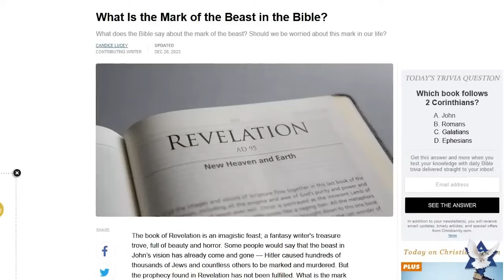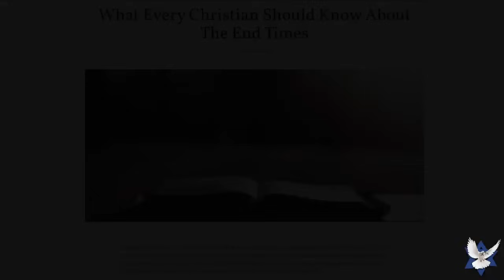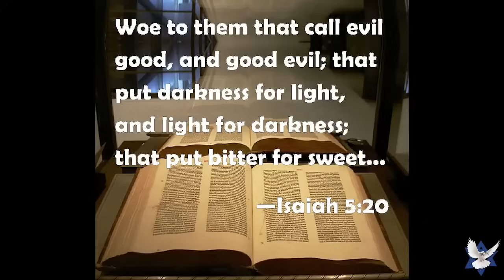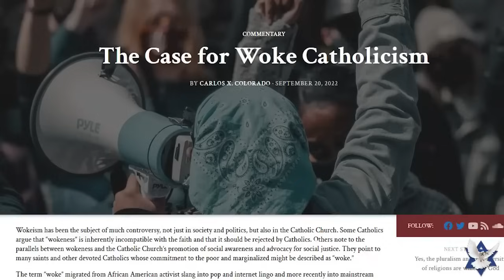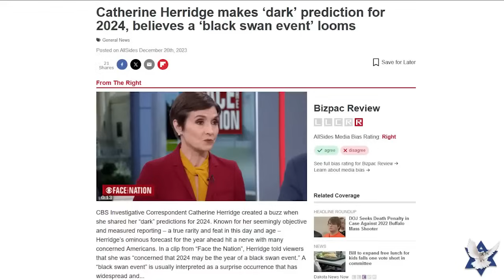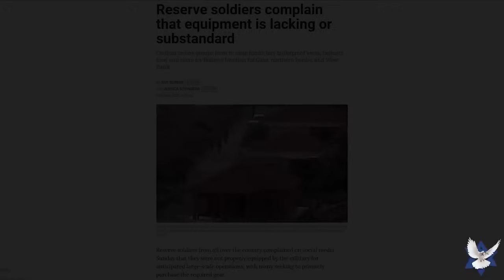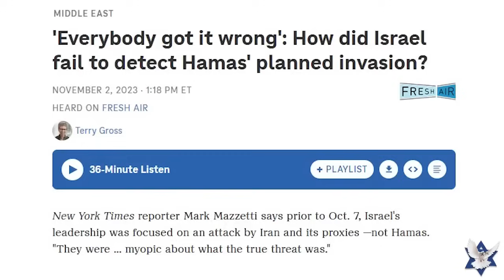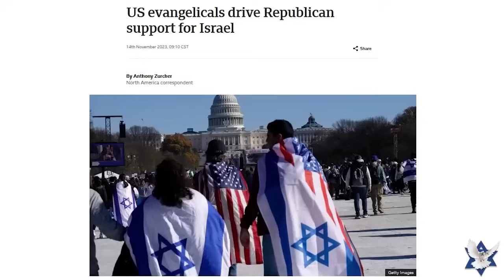When They Control Everyone – Jan Markell hosts Tom Hughes and Brandon Holthaus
Jan Markell hosts Tom Hughes and Brandon Holthaus. An entire post-Rapture system is being built now. The spirit of the Antichrist is active today. In 2024, expect numerous crises to get the globalist’s agenda in place which intends to control everyone.

Don't miss out on our latest updates and events! Click here to sign up for our exclusive text alerts.

📺 Look for us on:

YouTube: Rock Harbor Church Bakersfield
Rumble: Rock Harbor Church Bakersfield
BitChute: RHCBakersfield
Sermon Audio: Rock Harbor Church
🙏 A Message from Pastor Brandon Holthaus
I am Pastor Brandon Holthaus, and I want to welcome you to Rock Harbor Church’s Channel. Our mission is to reach people with the truth; believers and unbelievers alike. We connect dots of events that are happening in the world from a Biblical perspective and also a prophetic perspective.

We offer prophecy updates, discipleship lessons, and sermons to help people grow in the Lord and come to the knowledge of the truth.